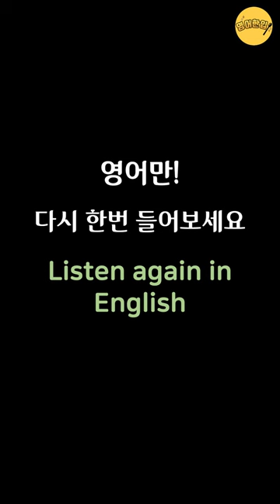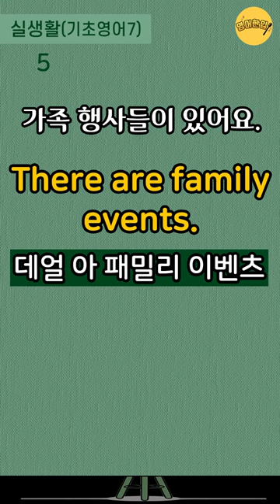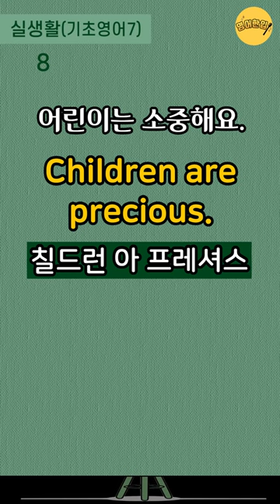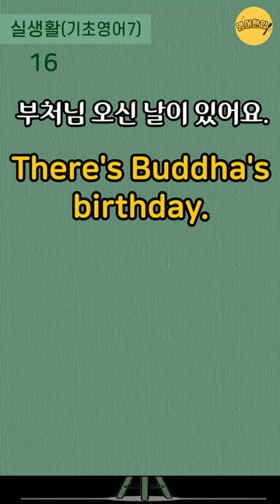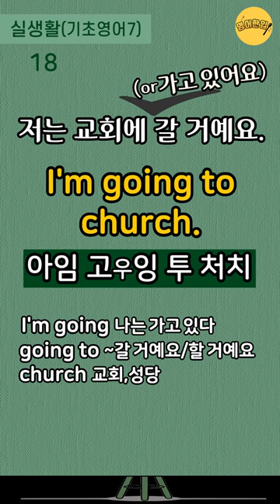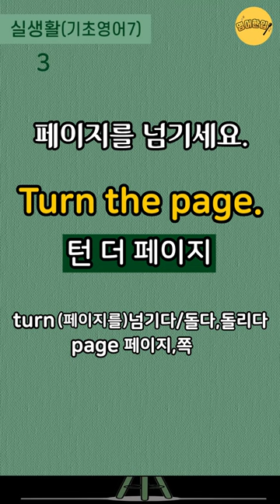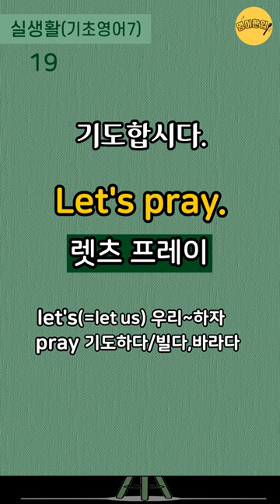[실생활 기초영어 #7]💡단어풀이+쉬운영어｜5월 어린이날 어버이날 스승의날 근로자의날 부처님오신날｜기초영어회화｜생활필수영어｜미국 7살 수준 쉬운영어｜1시간 흘려듣기 [영어한입]